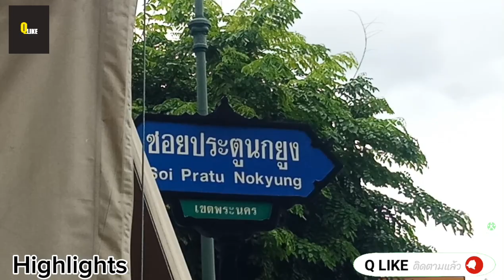ใกล้เสร็จแล้ว!! นักท่องเที่ยวยืนถ่ายรูปกันเพียบ,ท่าเรือวัดโพธิ์,ท่าเรือนี้มีวิวหลักล้าน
อัพเดทความคืบหน้าท่าเรือวัดโพธิ์